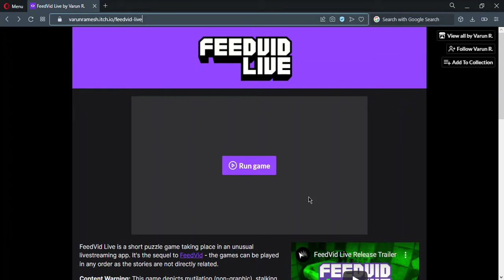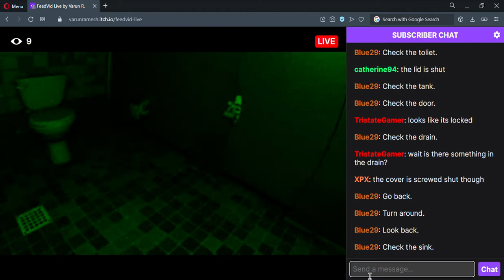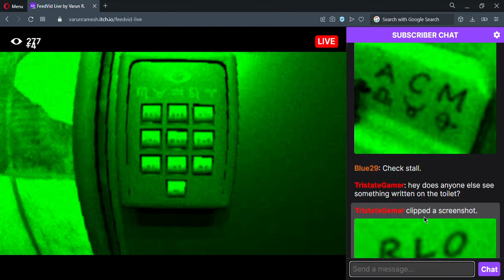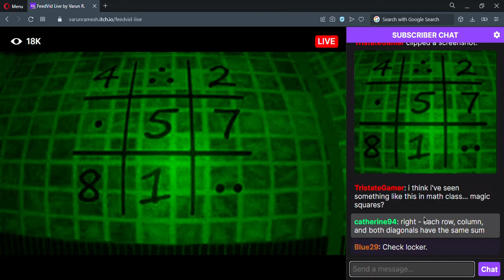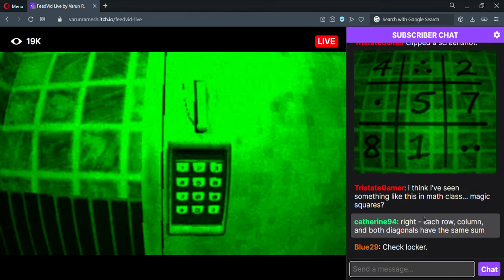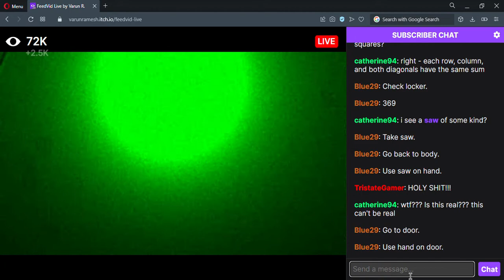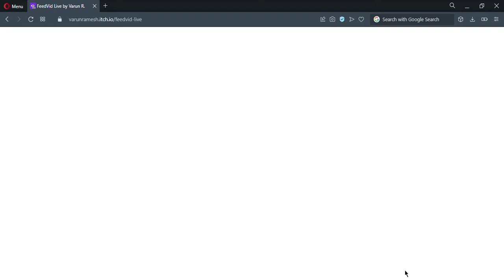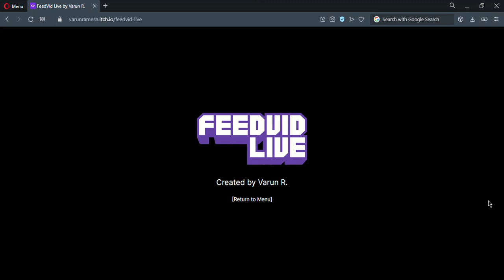FeedVid Live by Varun R.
FeedVid Live is the new installment to the series which now features a creepy livestream with more puzzles to crack, creepy places to wander and.. what's that standing by the door? Oh, I guess it was nothing or maybe it was a MONSTER watching your every move. Better get out of their fast!

(After returning to the main menu off camera, I received a star. Yay!)